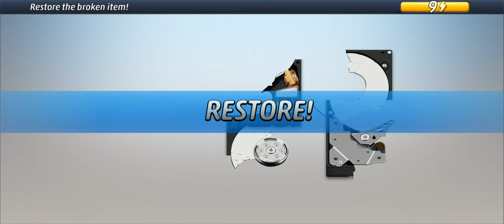Case 35: At The End Of The Rope | Criminal Case